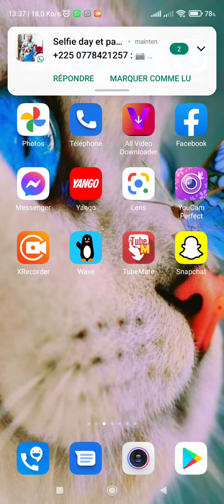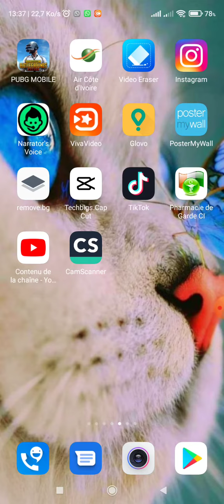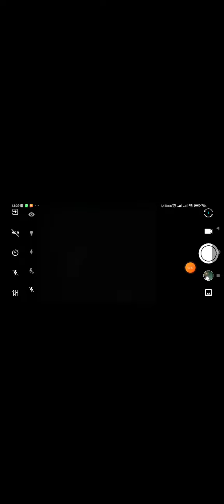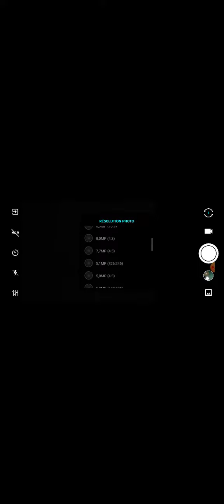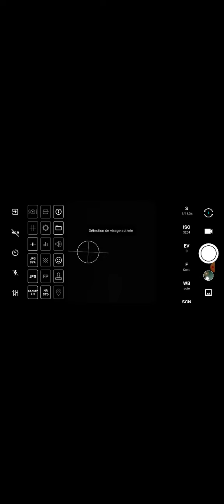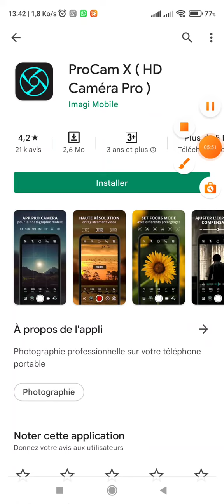Meilleur Application Professionnelles Gratuite Pour Appareils Photo Android!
Cette caméra HD Pro transformera votre téléphone en appareil photo professionnel avec un contrôle total sur l'exposition, la mise au point, la balance des blancs, l'ISO et d'autres fonctionnalités telles qu'un appareil photo professionnel, qui peut amener votre photographie mobile au niveau supérieur. Prenez la meilleure capture de votre photo et enregistrez même votre vidéo en haute résolution.

Les gars SVP aidé moi  à atteindre 1000 j'aime

Avertissement :
1.Cette vidéo est destinée à protéger nos smartpone et n'est pas destinée à être utilisée à d'autres fins
2.Les informations disponibles sur cette chaîne YouTube sont uniquement à des fins éducatives et informatives. Cette chaîne YouTube ne fournit aucun conseil ni aucune perte ou dommage au spectateur et toutes les choses sont faites à vos propres risques.